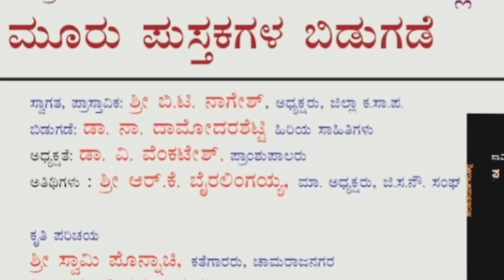ಡಾ. ಎಂ. ಬೈರೇಗೌಡರವರ ಮೂರು ಪುಸ್ತಕಗಳ ಬಿಡುಗಡೆ ಕಾರ್ಯಕ್ರಮ ಹೈಲೈಟ್ಸ್ | Dr M Byregowda